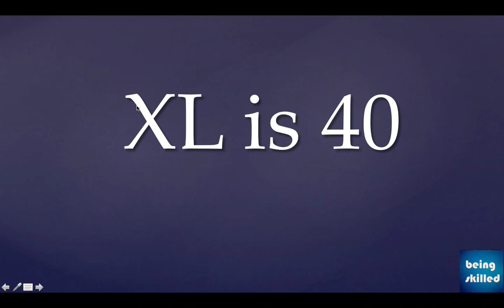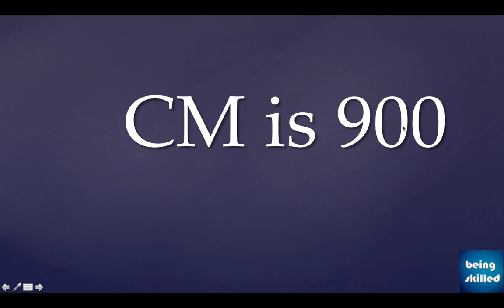Roman Numbers ( 1 to 1000 ) Overview - ( Mathematics - Basics)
Being Skilled helps you become skilled by watching 5 minute video tutorials and learning at your own pace.